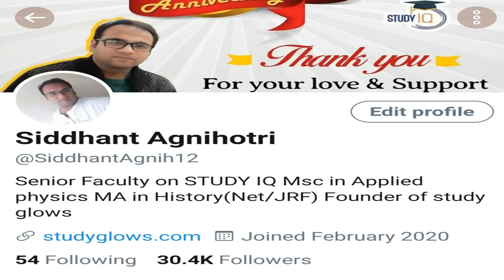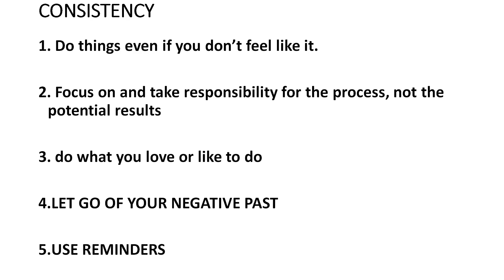How to stay consistent || Motivational video for students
How to be consistent and how to be more consistent as well as how to stay consistent, how to be consistent in life? Consistent, how to be consistent in studies and consistency as well as how to be consistent in work? Motivational video for students and motivational video for students to study hard as well as motivational video for students to work hard. Motivational video, study motivation and motivation as well as student motivation. Motivation for students